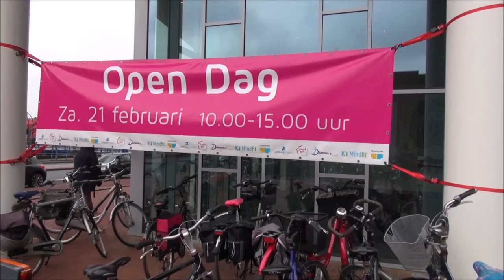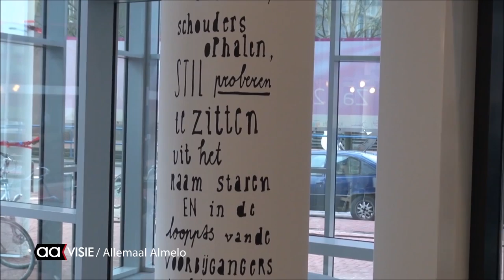Open dag Dimence GGZ nieuwbouw Westerdok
In Westerdok wordt hoogwaardige mensgerichte zorg geboden in een helende omgeving. Zaterdag was de open dag en kon iedereen ondervinden wat dit betekent.

In de videobeelden ziet u een deel van het nieuwe gebouw, de ruimtes en de aangebrachte illustraties en gedichten.Heel bijzonder zijn de illustraties en gedichten verspreid door Westerdok. Allen uniek en speciaal gemaakt door zeven illustratoren en een dichter.

Tijdens de opendag kon wie dat wilde, de eigen mentale gezondheid laten testen, of een les Tai Chi volgen. Er werd gedemonstreerd hoe een paniekstoornis kan worden behandeld en mensen kunnen ervaren hoe het is om psychotisch te zijn.

Vanaf 2 maart huisvesten vier stichtingen van de Dimence Groep zich in Almelo in Westerdok, te weten stichting Jeugd GGZ, stichting Mindfit, stichting Transfore en stichting Dimence.